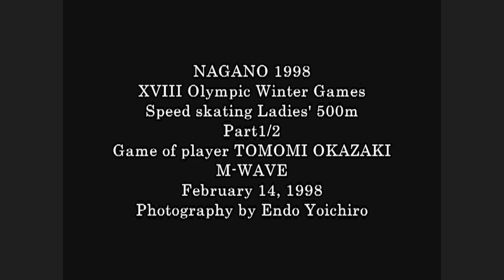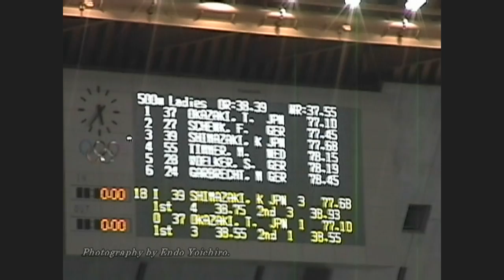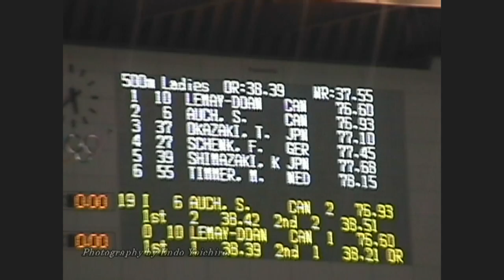1998長野五輪 スピードスケート女子500m 岡崎朋美選手 Part1/2 雑感 競技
Full-HD Upconvert
第18回 オリンピック冬季競技大会 長野 1998
スピードスケート女子500m
岡崎朋美選手 TOMOMI OKAZAKI
会場の様子と競技の模様

撮影地: エムウェーブ M-WAVE

エンコード形式 / ファイル形式
Encode form / File format
Video: H.264
Audio: MP3
Container: Matroska
File format: .mkv

使用ソフト
The software that I use.
Video-editing program: Canopus EDIUS 3 for HDV
Encode software: XMedia Recode

長野市出身（当時在住）の私が地元目線で撮影したビデオです。最初に購入したビデオカメラということもあって肝心なシーンがフレームから外れたりしていて、ヘタな撮影でスミマセン 。今まで感動を有難う、TOMOMI OKAZAKI！